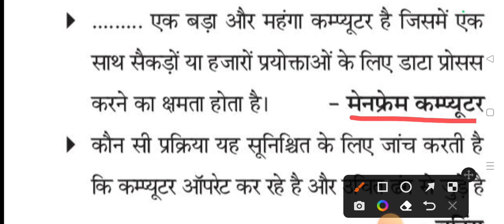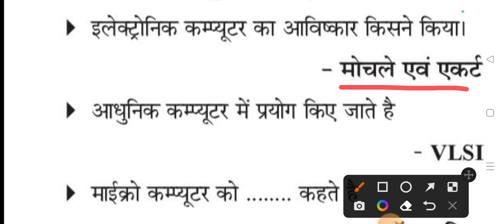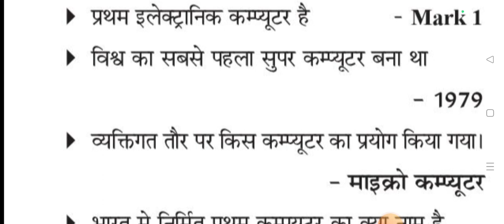VDO RE-EXAM 2018 || Computer one liner questions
अधिक जानकारी व pdf नोट्स के लिए अभी ज्वाइन करिये हमारा टेलीग्राम चैनेल 👇👇👇👇👇👇👇